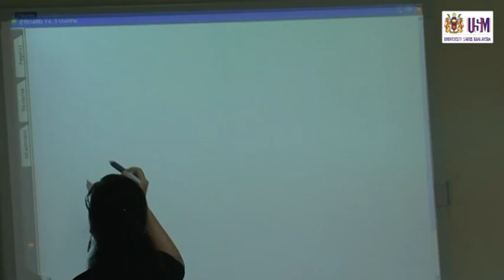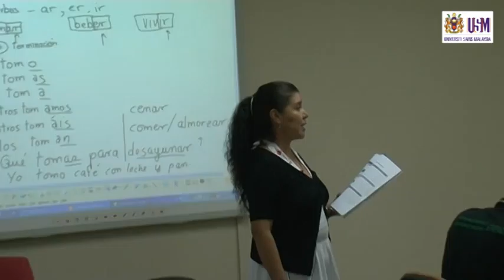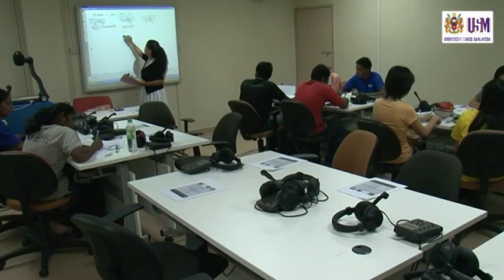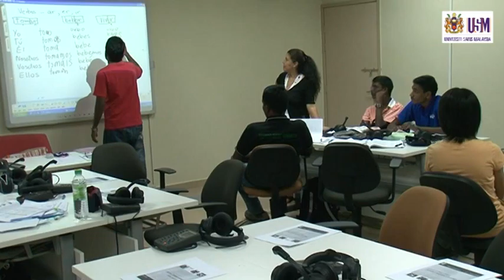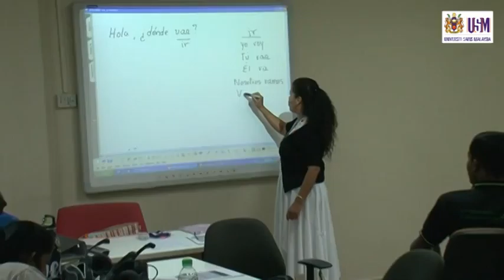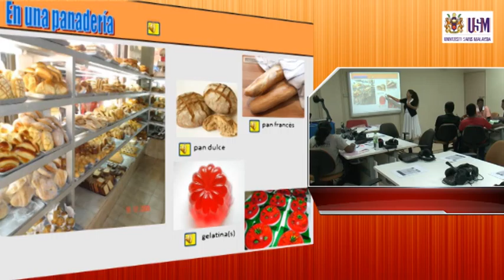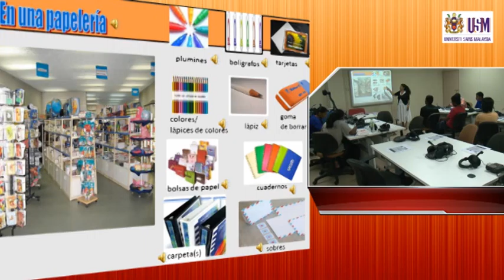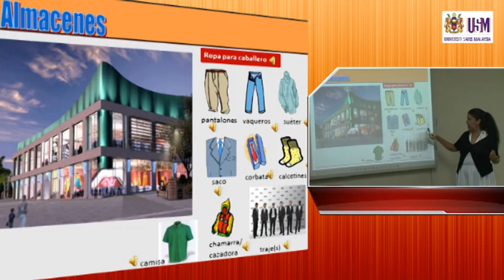LAE100 'Tengo hambre' (No.3) and '¿Cuánto cuesta?'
LAE 100 Spanish Language I

LAE 100 'Tengo hambre' (No.3) and  '¿Cuánto cuesta?'
- Conjugation of the regular verbs  tomar (to take), beber (to drink) and vivir (to live)
- Learning different shops and what  kind of products we can buy there